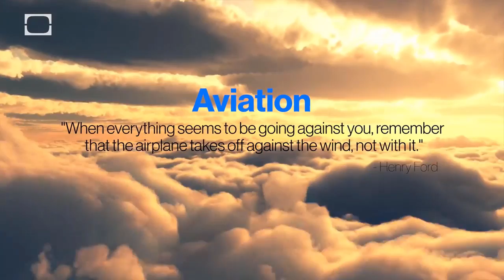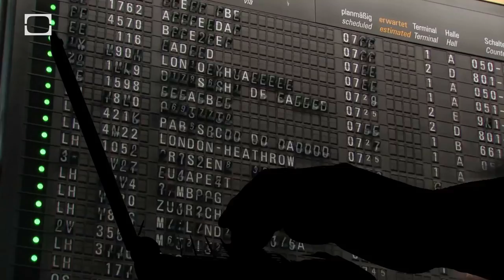Jason Silva: Alain de Botton